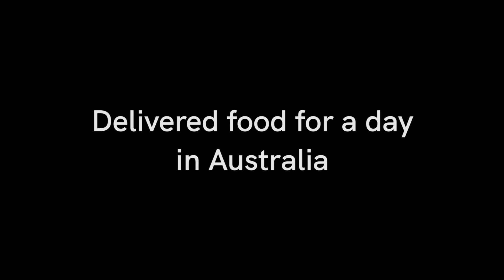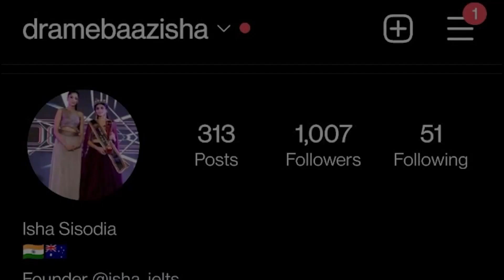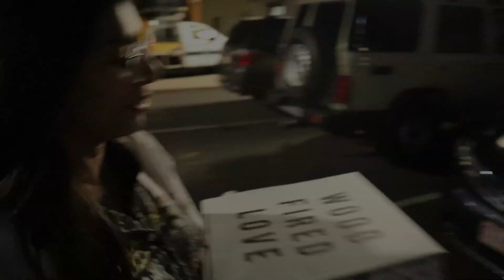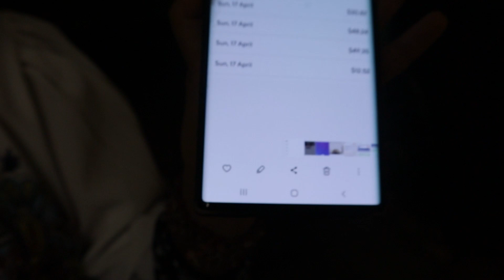I did Uber Eats in Australia and earned $ ? Indians in Australia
In this video, I did Doordash (food delivery app in Australia).
I am currently in Darwin, Northern Territory

If you are interested to learn about PTE or IELTS -

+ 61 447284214